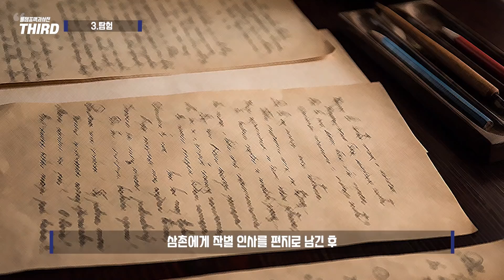【롤】 이즈리얼 대한 23가지 TMI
안녕하세요 써붕이 여러분
써드입니다.

이번에는 이즈리얼입니다.
사랑합니다
파랑 이즈 기억하시는분!

0:00 시작
2:06 스토리 스킵

1.출시일
2.필트오버
3.탐험
4.장갑
5.모험가
6.럭스
7.이름
8.문익점
9.인성질
10.데마시아
11.신비한 화살
12.정수의 흐름
13.비전 이동
14.정조준 일격
15.비주얼
16.3대
17.성우
18.디자이너
19.스킨
20.파랑 이즈리얼
21.라이엇
22.충
23.대한민국

🎵 BGM정보
▪Ehrling -  Dance with me, heart